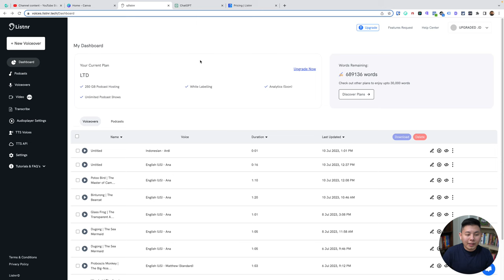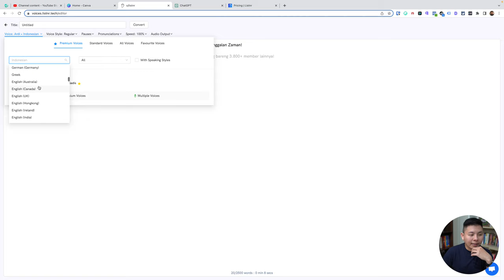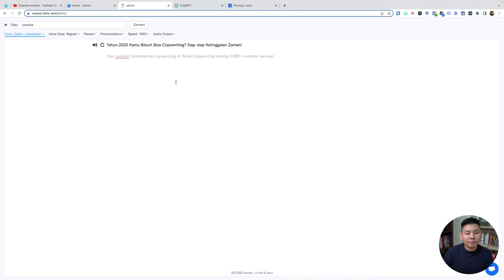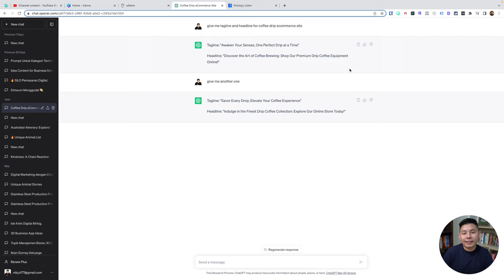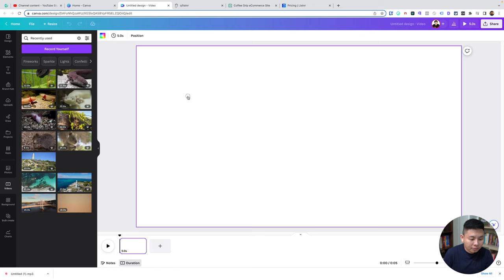Tools Mengubah TEKS Menjadi SUARA - Tips Bikin Konten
Kalian ingin bikin konten tapi malu untuk bicara di depan kamera? Sekarang kaliang nggak perlu galau lagi karena ada tools ini nih. Yuk pelajari tools ini dan bikin konten segampang itu!